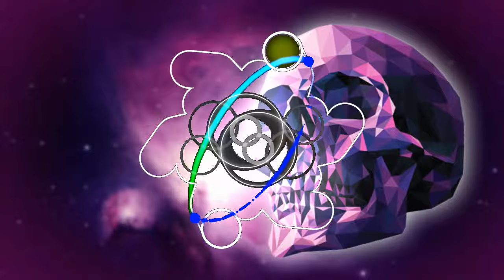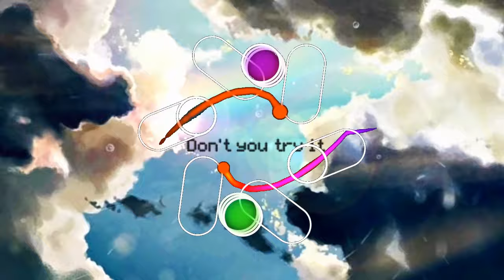Brain Power Long Version Cursor Dance Collage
Took legit over 1 hour to export. Dont let this flop please.